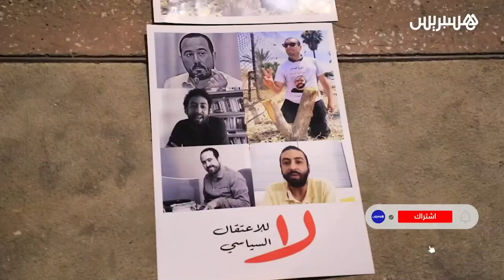مطالبين الحكومة بالحلول.. "الجبهة الاجتماعية" تندد بالوضعية الاقتصادية وغلاء المحروقات في البيضاء